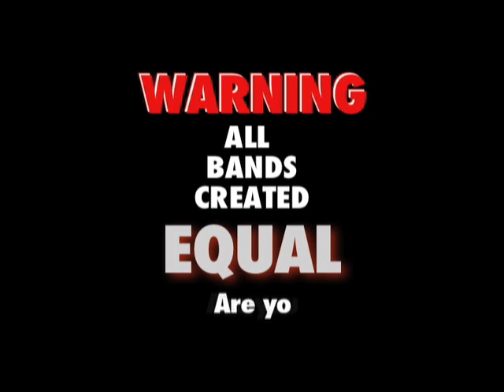Episode 7-30W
Original air date: 6/27/09 Live performances from: The Dig, Lights Resolve, Ill Bill, Easy Star All Stars, April Smith and the Great Picture Show, Wild Light and The Academy Is